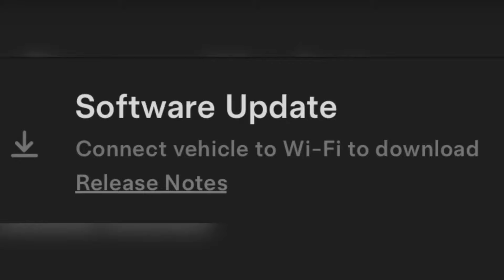Tesla FSD 2024.32 Software Update